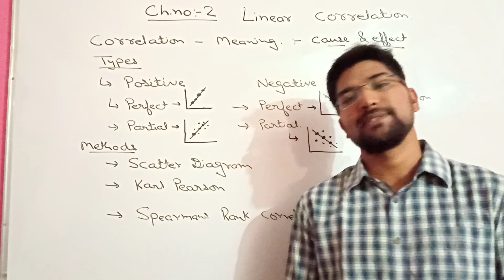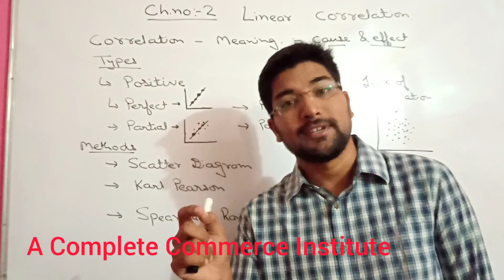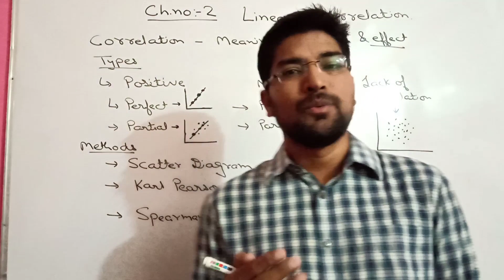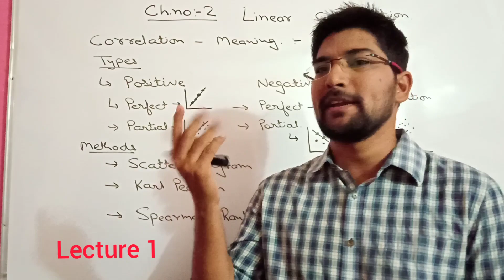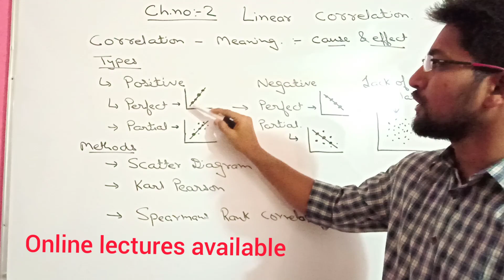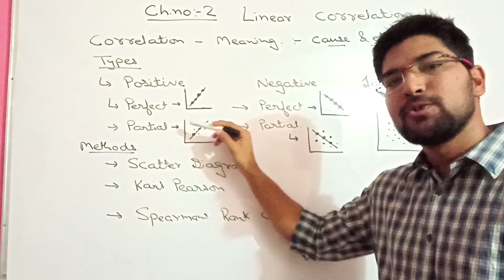Gujarat Board GSEB Std. 12 Commerce Statistics Chapter 2 Linear Correlation Lecture 1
Statistics
Chapter 2 Linear Correlation
Lecture 1